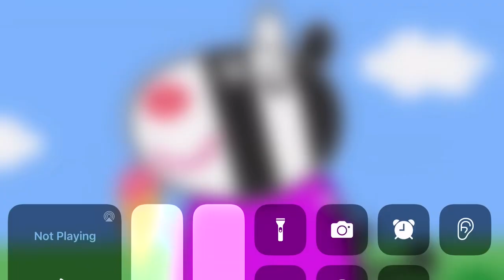Peppa pig tales Zoe zebra 🦓 ice cream 🍦